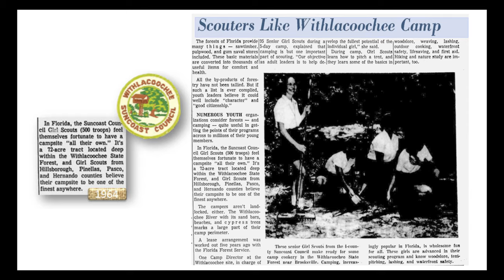Hiking to The Abandoned Withlacoochee Scout Camp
On this hike I journey into Withlacoochee State Forest to the site of a former scout camp, used by the Girl Scouts during the 1960's up until around the 1980's. They camped out here in the treehouses, explored nature and learned valuable life skills. Today the area is abandoned but stands as a reminder of the history here and memories once made that will never be forgotten. The Suncoast Council in the 1960’s established this campsite deep within the Withlacoochee State Forest. It was called “Camp Withlacoochee” or “Withlacoochee Wilderness Camp” and was built on 72 acres. Girl Scouts from Hillsborough, Pinellas, Pasco and Hernando Counties utilized the camp throughout the 1960’s to the 1980’s. Valuable life lessons and outdoor skills were taught at the camp. Many valuable memories were made here at the camp and received many messages from people who have stayed here at one time.

Do you have a story or childhood memory from staying at this camp or possibly some old photos?